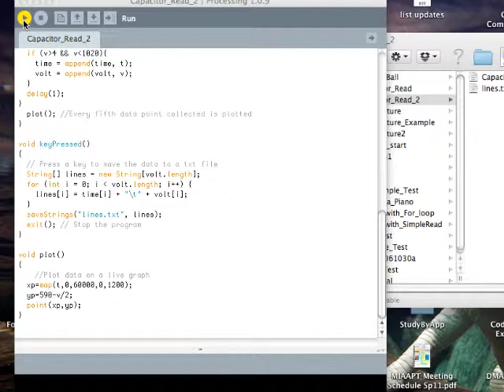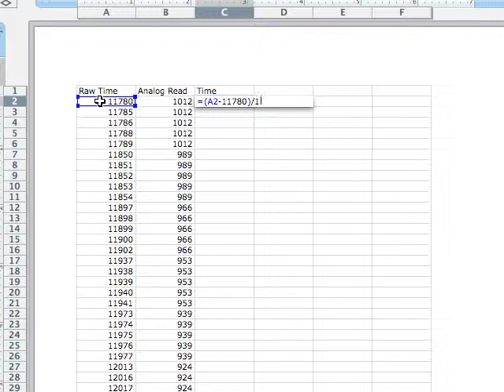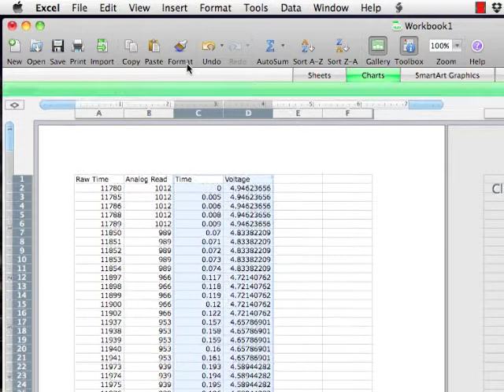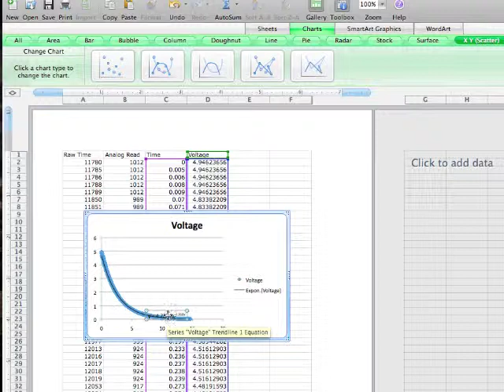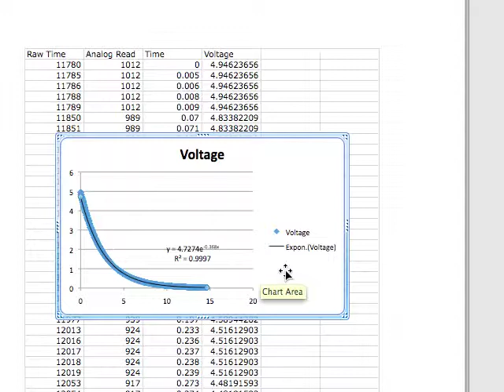Arduino as Lab Sensor - Proof of Concept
Just a quick video created as a proof of concept for a project to create Open Source probeware for science classrooms.